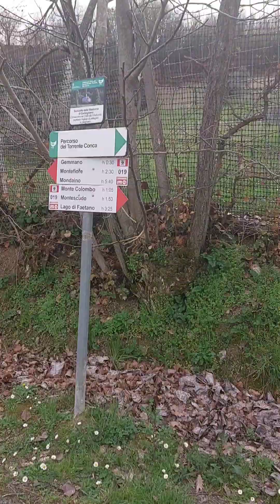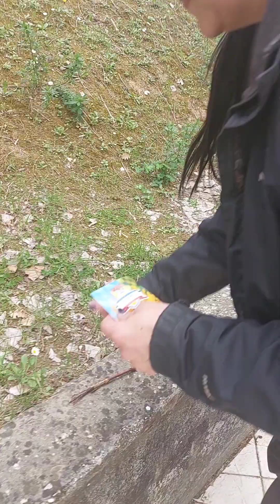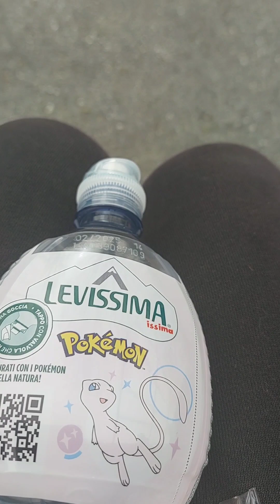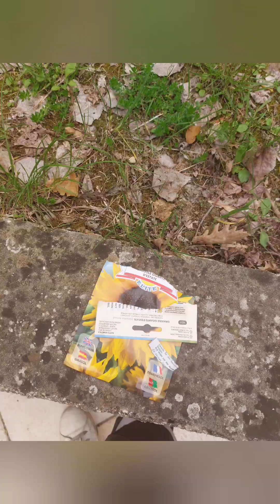solstizio di Primavera 2024